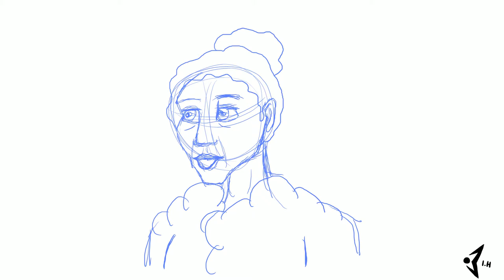Lip Sync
Uni Work:
For the past 2 weeks our task has been to create an animation for this particular sound clip. I am very happy with the outcome!

Made in TVPaint, 25fps